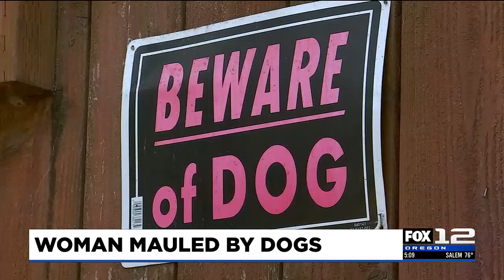Portland woman attacked by 8 dogs, severely injured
A Portland mother of two is fighting for her life after a random dog attack in North Portland.